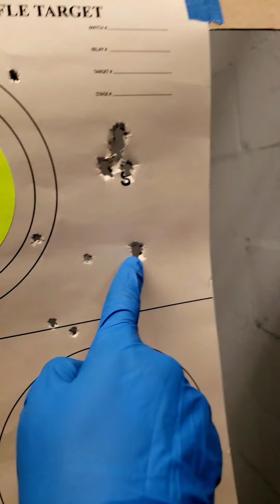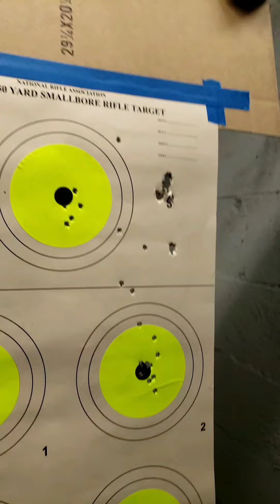🎯 From Teacupping and Flinching to shooting Holes in Holes!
Leo has shot on his own and wondered why it was so hard to control recoil, and he always wondered if he was lining up the "aiming things" right.

His grip is very common because people instinctively put their firing thumb down to make a natural grip/fist with the rest of their fingers.

Some guns like Glocks even have a dimple in that part of the grip that sure feels like it was made to rest the firing thumb. Then the support hand has nowhere to go but below that thumb.

TIP: That dimple on the grip is for the meaty part of your support hand, aka the drumstick, not the firing thumb!

Once Leo corrected his grip, stance, aiming and practiced proper fundamentals with 22LR, his habit of anticipation of recoil came back and he flinched and shot low on his 1st shot with 9mm at 5yds.

I stopped him to ask, as far as the fundamentals, does anything change in shooting 22LR vs 9mm?🤔 Nope. Absolutely nothing has changed.

Once he mentally convinced himself of that, his next 4 shots were holes in holes! And with red dot, more holes in holes!

Leo told me he finally realized what I was asking him to do as far as trigger control: just be the vise. be the vessel and let the gun do the rest.💪🏾